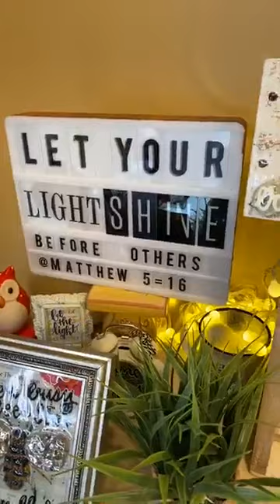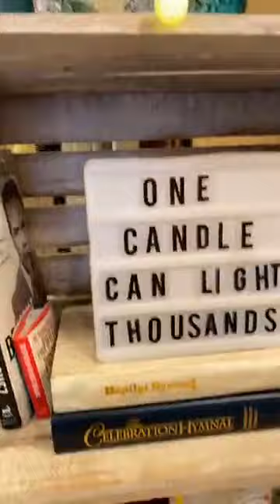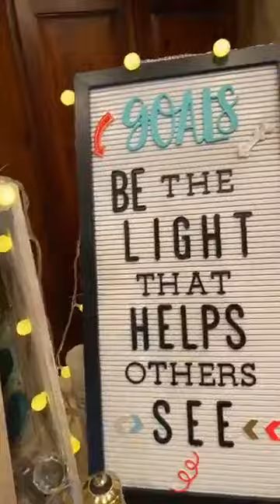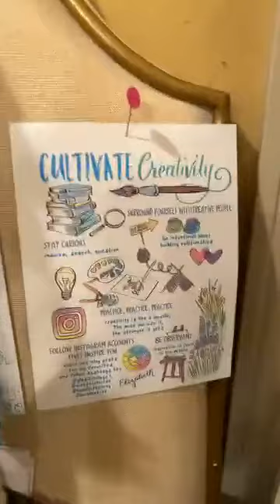Camera setup for Facebook Live for Teaching how to do hand lettering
I love teaching classes online. I have a lot of people asking to see my set up. Here's some links to some of the products I use. Be sure that you read reviews and double check that's it' s what you want and that it works for you. Just because it works for me doesn't mean it will work for you. :)

Ring Light.

Selfie Stick Tripod - I use this too!
I have several lights